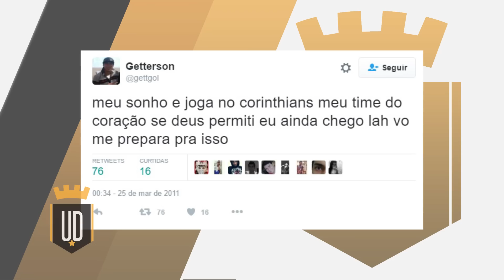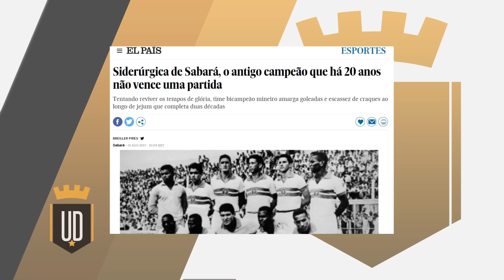30 times extintos ou licenciados (Parte 2) | UD LISTAS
Em 2017, listamos 10 times que tinham acabado. O vídeo fez sucesso e muita gente lembrou de outros clubes. Foram 85 sugestões ao todo. Então fizemos essa "parte 2" para destacar os 30 mais relevantes, de acordo com critérios explicados no vídeo. Tem 15 de Campo Bom, Grêmio Barueri, Malutrom, Matsubara, 7 de setembro, Paulistano, União Bandeirante e vários outros. Acha que teve um time injustiçado ou esquecido? Comenta aí! Quem sabe rola uma parte 3...

Link para o post: 10 times que você viu jogando (e que não existem mais)